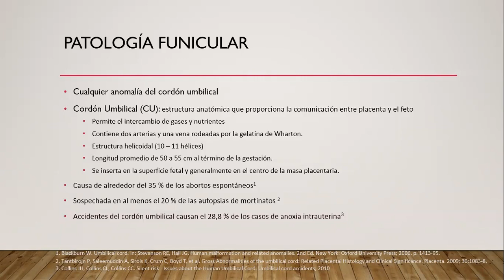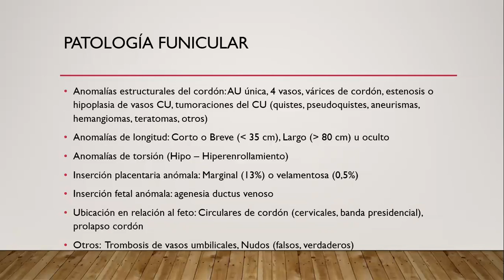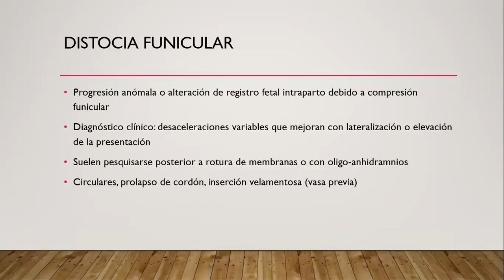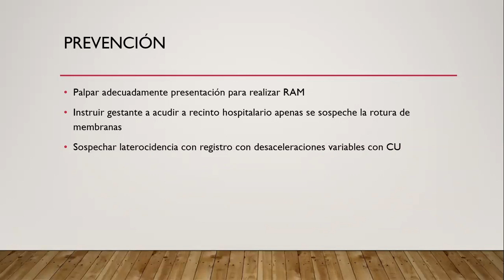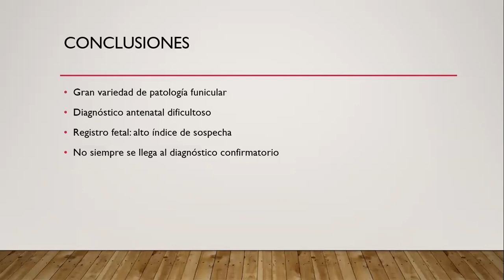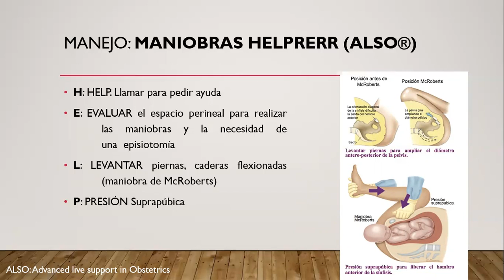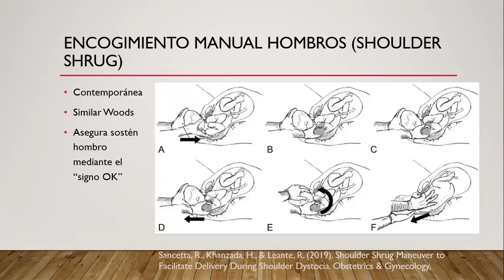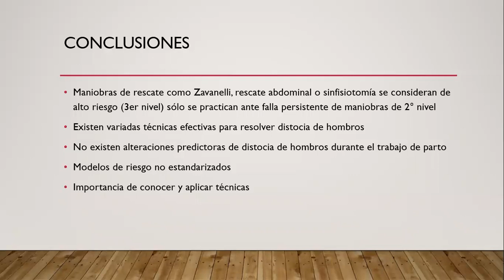PATOLOGÍA FUNICULAR Y DISTOCIA DE HOMBROS - DRA. KARINA GONZÁLEZ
Tema: Patología funicular y distocia de hombros
Tipo: Seminario rotación
Presentador: Dra. Karina González